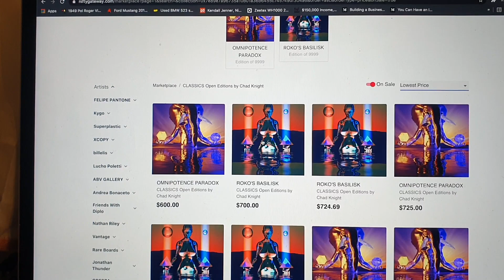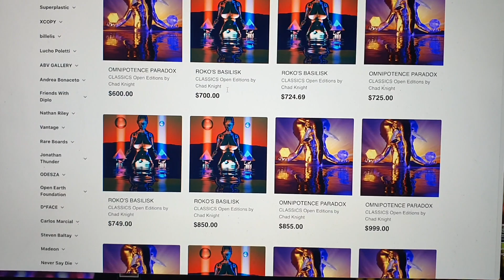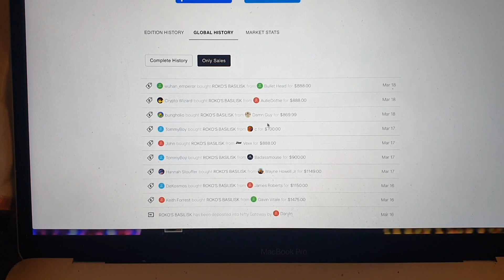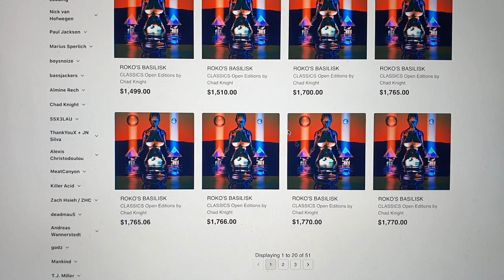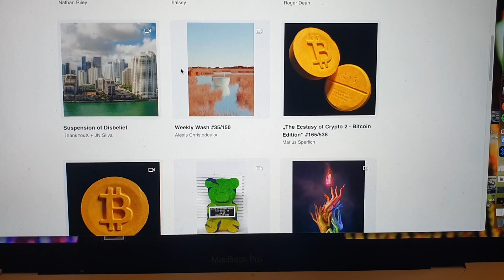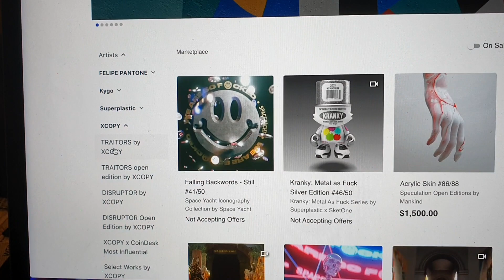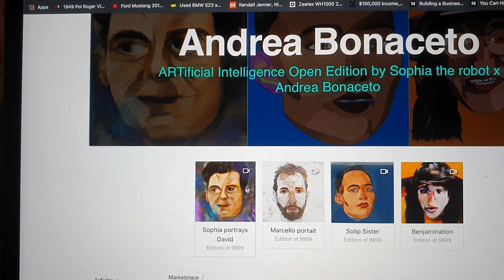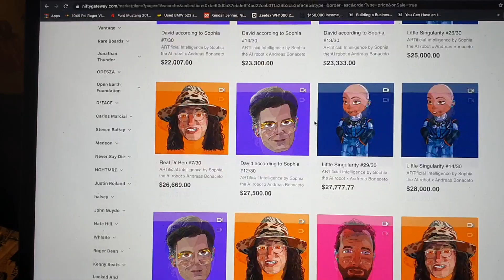NFT Market Correction | Massive Losses, Paper Hands & HODLing!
Today we discuss about the overall NFT market correction. How some pieces have lost more than half of their value, the OE drops are overvalued, paper hands selling below floor levels and hodling what NFTs you have!

►Bitcoin: 1Hc1AzLNWj9DkvGjq2FNJE47wLKuECcUhh
►Ethereum: 0x0395d89d683ddfAC83Ca67618633d27DeF4A8D7a
►Chainlink: 0x0395d89d683ddfAC83Ca67618633d27DeF4A8D7a